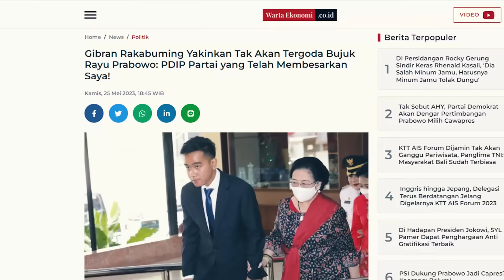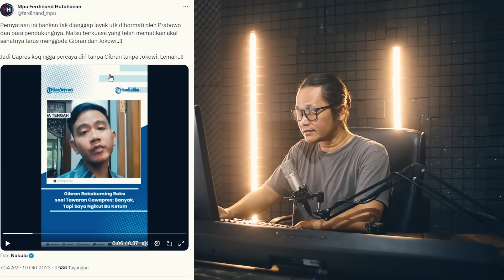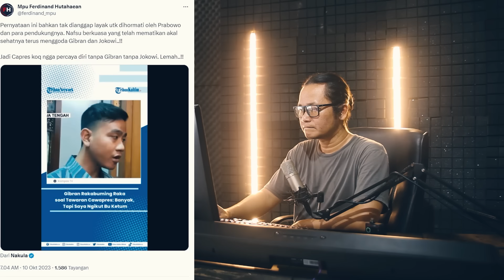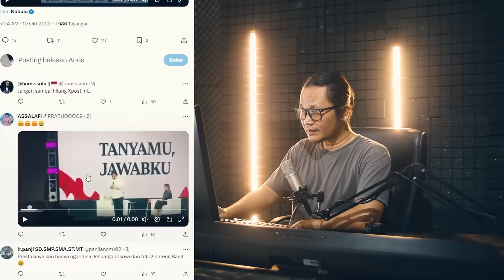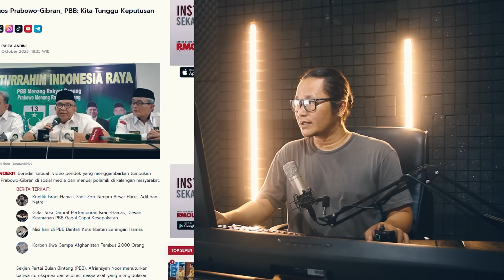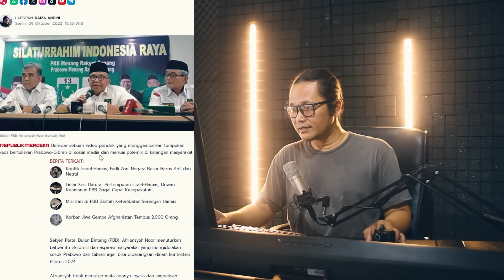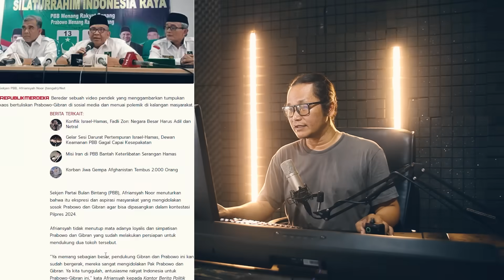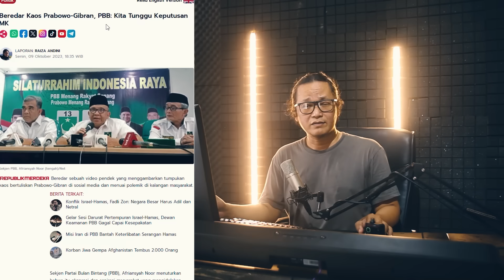SUDAH MENTOK!!JAWABAN TEGAS GIBRAN,MEMBUAT PRABOWO TERDIAM!?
diketahui mulai banner,baliho terpampang Prabowo dan gibran sebagai capres dan cawapres dan sekarang dikejutkan lagi dengan kaos prabowo gibran?